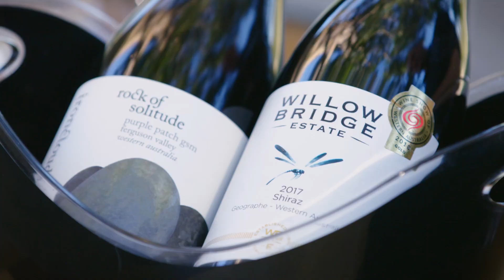Steak and Chips by Elena Duggan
Join Elena Duggan from My Market Kitchen and Adam Walls from Wine Selectors as they cook up a classic dish, paired with wines from the Willow Bridge region. As seen on My Market Kitchen.